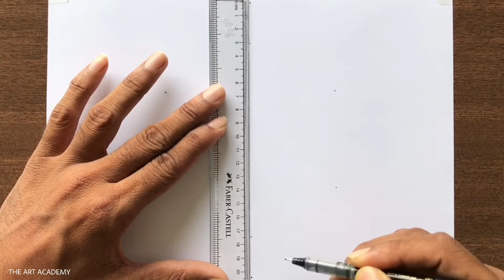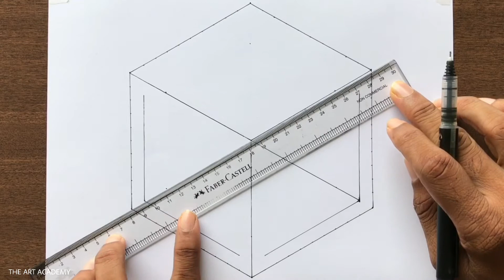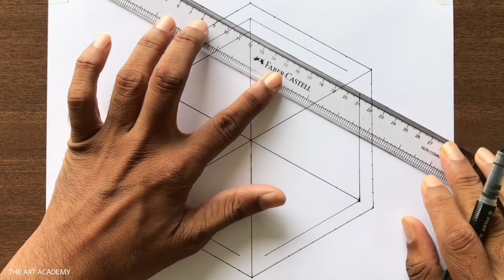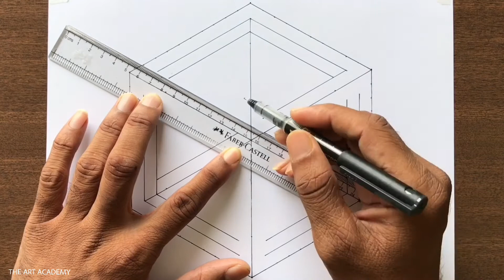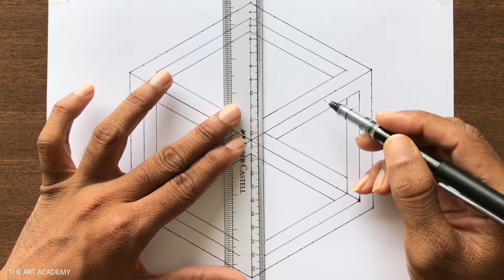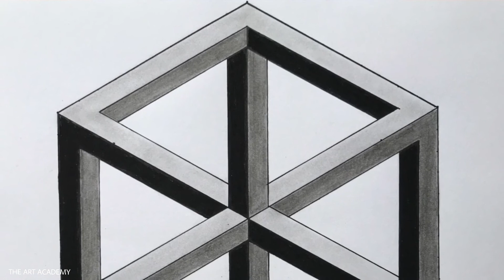How to Draw an Isometric 3D Illusion Picture